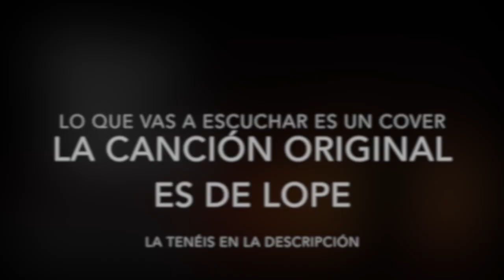PlaF - Una de amor | Cover Lope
Colmena Estudios!